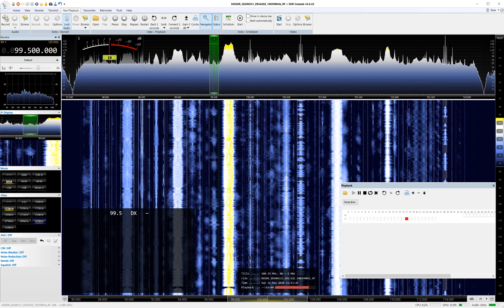RNE Radio 5 Todo Noticias, 99.30 & 99.50MHz discussing shortwave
RNE Radio 5 Todo Noticias 99.30 and 99.50MHz discussing shortwave and playing parts from Voice of Korea, DPR Korea & HM01 - Number station from Cuba.